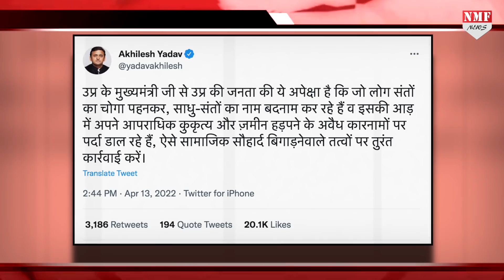भगवा पर हमला कर बुरे फंसे Akhilesh, अपर्णा ने ऐसा दिया जवाब कि चारो तरफ हो रही वाहवाही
अपर्णा यादव जब से बीजेपी में शामिल हुई तब से प्रधानमंत्री मोदी और सीएम योगी के खिलाफ बोलने वालों पर टूट पड़ती हैं। बीजेपी में शामिल होते ही अपर्णा यादव दिन पर दिन लोकप्रीय नेता बनती जा रही हैं। और बीजेपी में इनका कद बढ़ता जा रहा है। अभी हाल ही में मुलायम सिंह यादव की छोटी बहू अपर्णा यादव धार्मिक यात्रा पर वृंदावन पहुंची थी। यहां उन्होंने काफी वक्त गुजारा। और फिर अपर्णा बांके बिहारी मंदिर के लिए रवाना गयी। इसी दौरान मीडिया से बातचीत में अपर्णा यादव ने सपा अध्यक्ष अखिलेश यादव पर पलटवार किया।